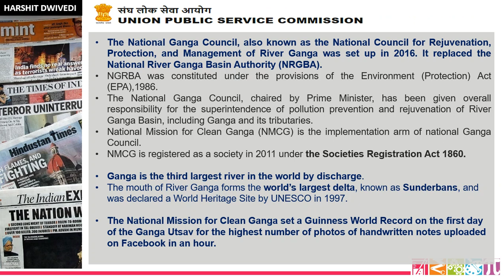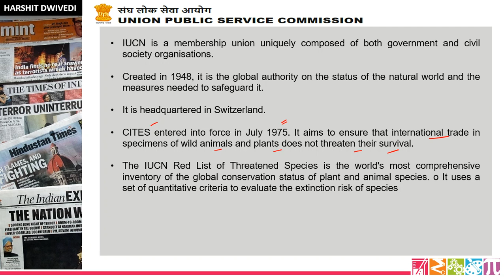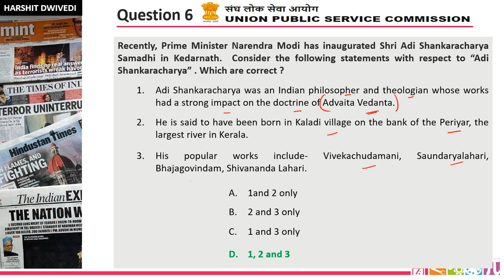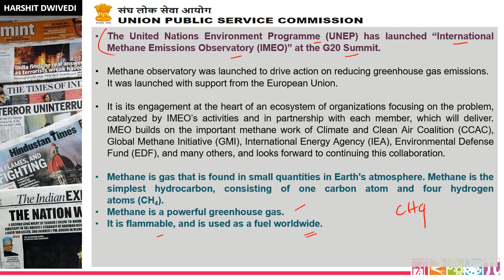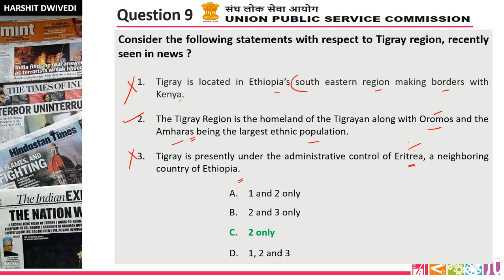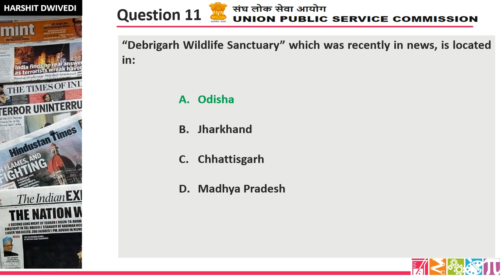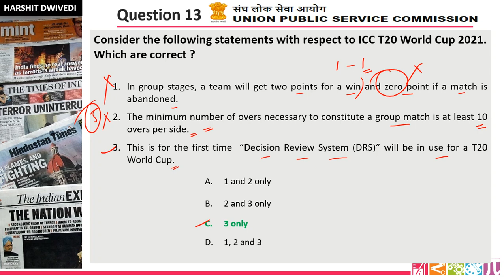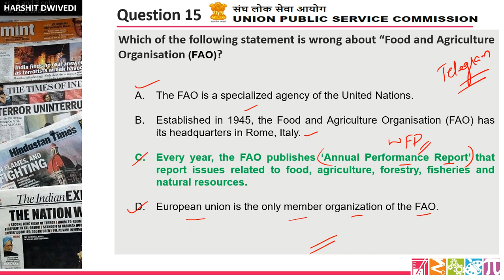31st Oct 2021 to 6th November 2021 Mock Questions for UPSC Prelims | Useful for all Competitive Exam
31st October to 6th November 2021 quiz questions have been included in this video lecture. Your weekly practice dose for better preparation.